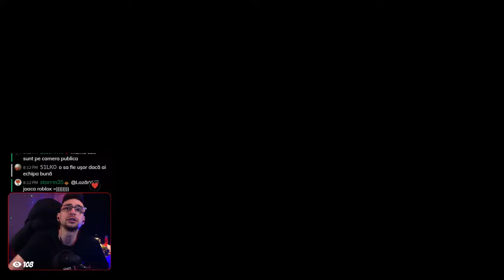Primul meu BRAWLER TIER 25 | Brawl Stars [LIVE #639]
Inainte sa puneti o intrebare cititi toata descrierea!

REVOLUT
(nu exista taxe prin revolut, anunta-ma pe chat daca ai donat :))